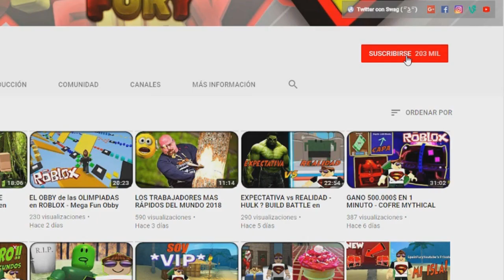Como SUBIR MUCHO NIVEL en BOOGA BOOGA y DESBLOQUEAR TODO + SITIO OCULTO - ROBLOX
No estas suscrito al canal ? Dale click aquí➜

★ Si Quieres ser partner con TGN - BBTV

➜ Si quieres ver un contenido variado de juegos, este es tu canal con juegos como:

Y muchos mas vídeos de top 10, fails, risas, top 5, terror, diversión, plataforma, multijugador y también encontraras trucos y consejos para mejorar en tus juegos.

Acabas de llegar al canal?
Hola! Soy SpainFury, bienvenido a tu canal de videojuegos. No soy ningun experto, pero me lo paso genial e intento hacer videos de humor que sean divertidos para la gente. Tambien intento subir juegos que a todos nos gustan como Pokemon GO, Tasty Blue, Minecraft, GTA V Online, Dead by Daylight, Rocket League, subire Fifa 17 y muchos mas, pero tambien muchos juegos un poco diferentes como Aplicaciones para moviles, minijuegos online, juegos indie, multijugador o basicamente cualquier app que sea graciosa. Suelo buscar juegos en Steam, en Youtube, el PlayStation Store o el Apple Store pero si teneis alguna recomendacion no dudeis en compartirla conmigo en los comentarios ^^

Ademas en muchas ocasiones me gusta ver videos de otros youtubers como Pewdiepie, Jacksepticeye, Markiplier, TheDiamondMinecart y muchos mas. Entre los Youtubers de habla hispana os recomiendo los videos de Willyrex, bysTaXx, AlexBY11, Vegetta777, Rubius, Mangel... En mi opinion son muy buenos y seguro que os lo pasais muy bien!